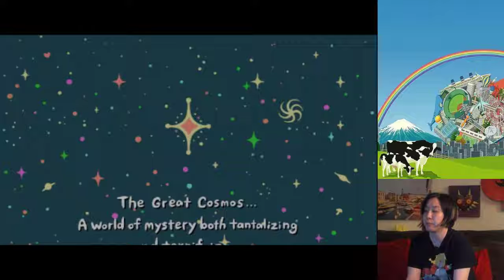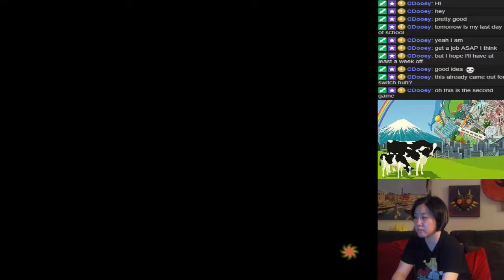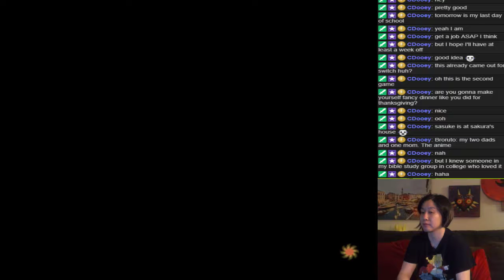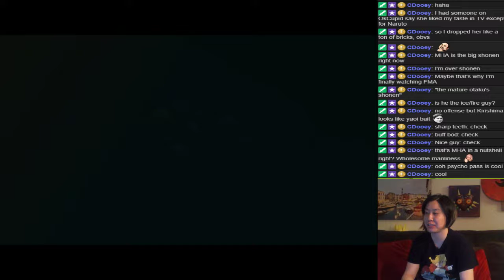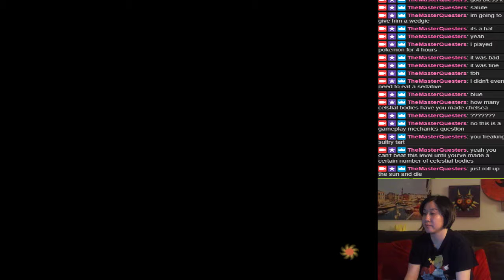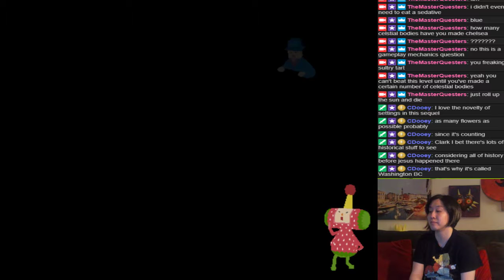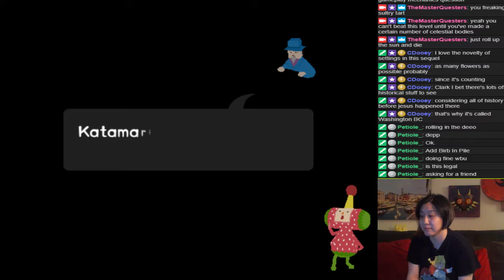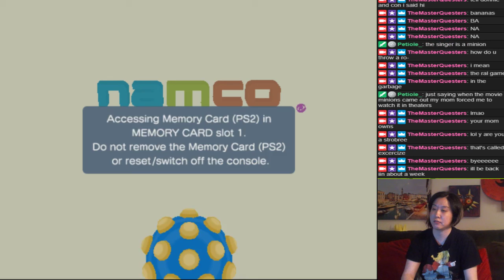We Love Katamari - Part 1: Daddy Issues